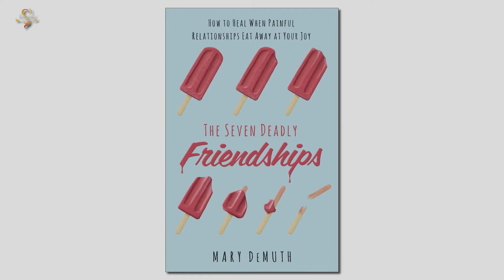Mary Demuth & Rabbi Walker discuss her book The Seven Deadly Friendships